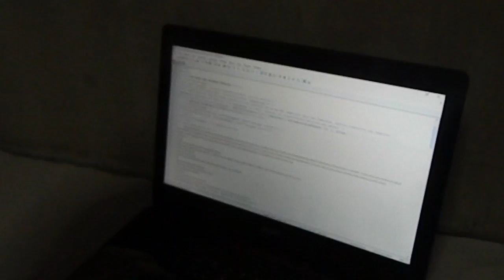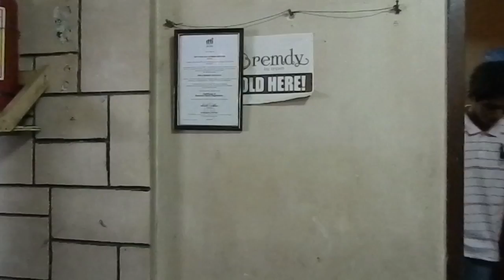Ultraman Energy Drink Multimedia 3rd yr Project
Group Members:
Madera, Maverick
Ora, John Patrick
Banasia, Benedick